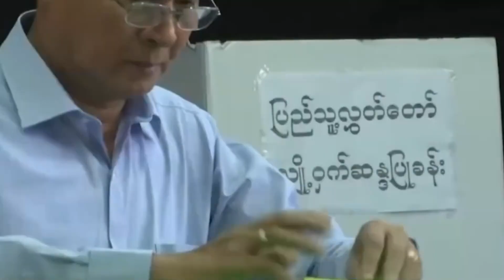إبادة جماعية وتزوير انتخابات.. التفاصيل الكاملة لانقلاب الجيش في ميانمار واعتقال هؤلاء!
تصدرت ميانمار، الأكثر بحثا وتداولا على الموقع العالمي جوجل في العديد من البلاد، بعدما استيقظت ميانمار، على خبر الانقلاب الصادم الذي شنه الجيش على حكومة أونغ سان سو كي المنتخبة والتي جاءت بعد سنوات طويلة من حكم عسكري بقبضة حديدية على البلاد.